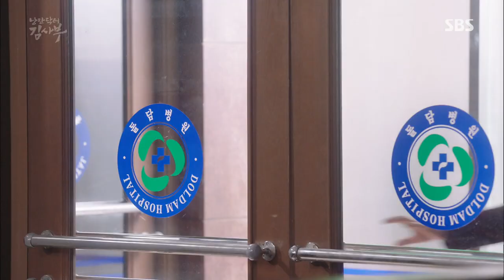서현진·유연석, 키스 후 어색한 첫만남 《Dr. Romantic》 낭만닥터 EP15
Dr. Romantic 낭만닥터 EP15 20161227 SBS

서현진(윤서정)과 유연석(강동주)은 키스 후 어핵한 첫 만남에 당황한다.

SBS Mon/Tues Medical drama 'Dr. Romantic' features a real doctors life story about the oddball doctor, Kim Sa-bu(Han Suk Kyu) and young passionate doctor, Kang Dong Joo(Yoo Yeon Seok) and Yoon Seo Jung(Seo Hyun Jin) in Doldam hospital.
'Dr. Romantic' is scheduled to premiere on Monday, Nov 7th at 22:00PM.